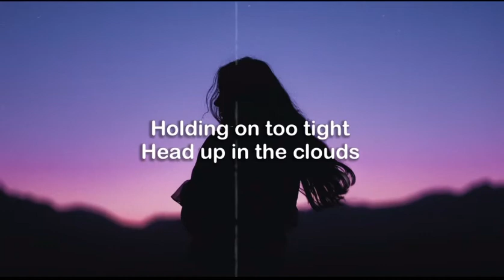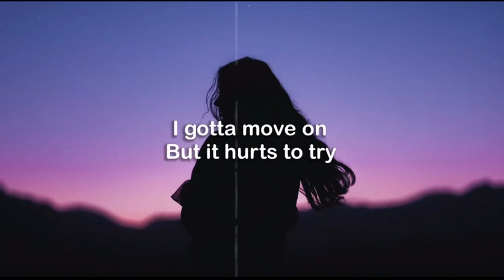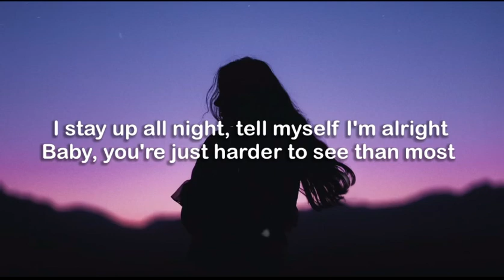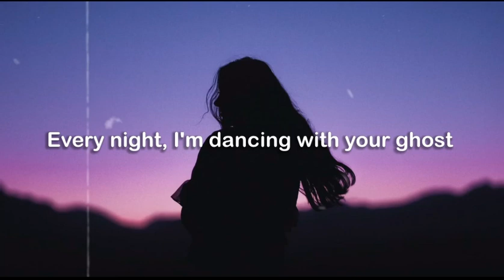Sasha Sloan - Dancing With Your Ghost (Lyrics)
So ger the next update 🥰